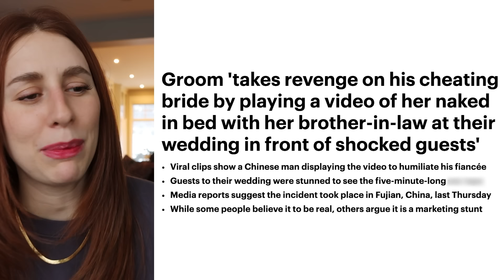Brides And Grooms Caught CHEATING On Their Wedding Day - REACTION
Hey ya'll! Today on my channel we are reacting to some brides and grooms that got caught CHEATING on their wedding day. Enjoy these cheaters getting caught red handed.